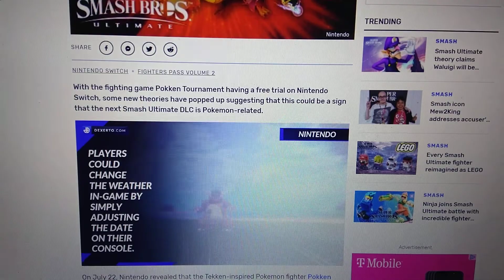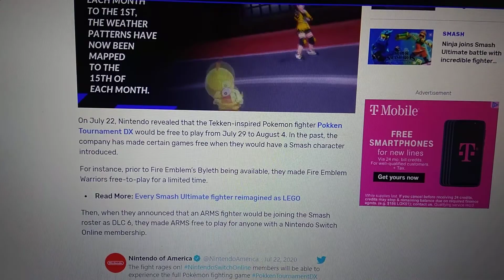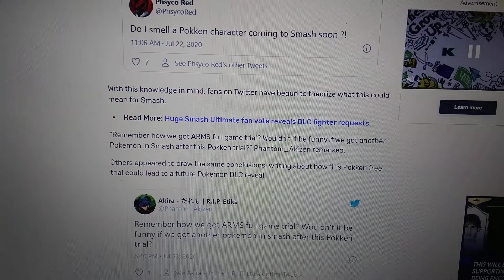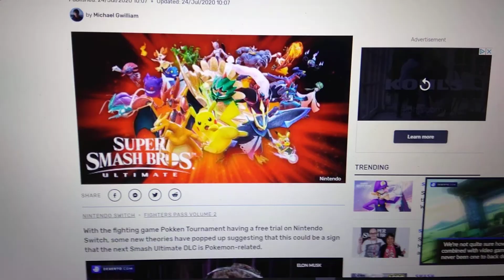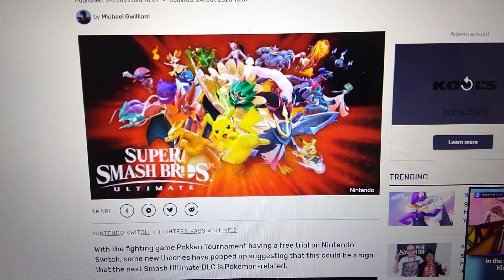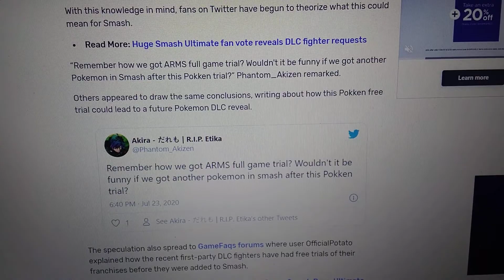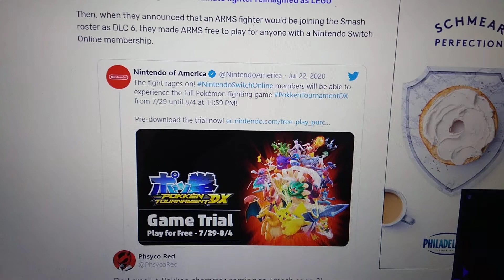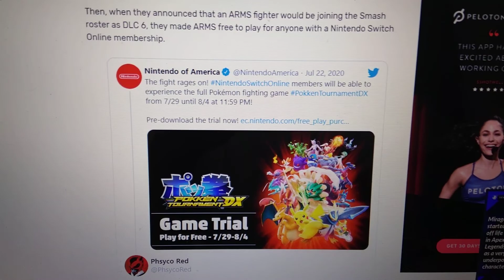Smash Discussion: Next DLC Fighter Rumored to be a new Pokémon?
"Pika Pika!"
-Pikachu, 1996

So a recent "rumor" has been talked about a bit regarding our next DLC fighter for Smash Ultimate's Fighters Pass Vol. 2. So I want to discuss about his.

With all that, let me know what you guys think about this "rumor" for Smash Ultimate's DLC Roster?